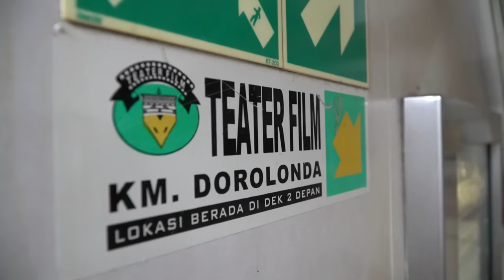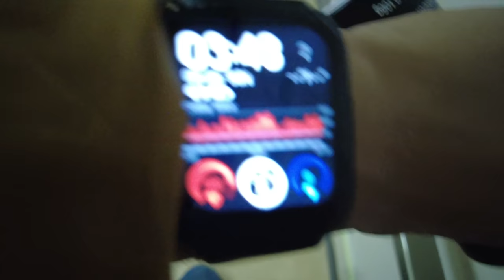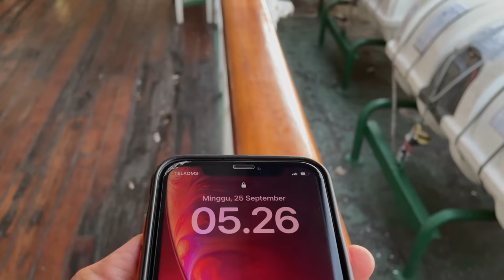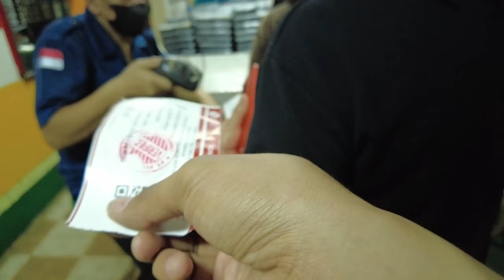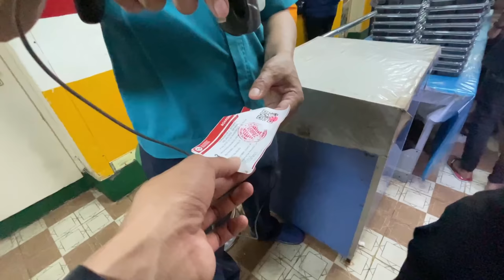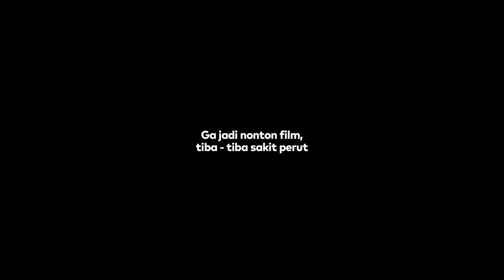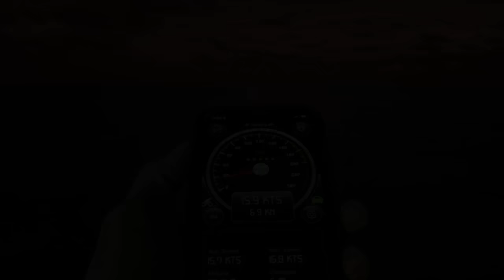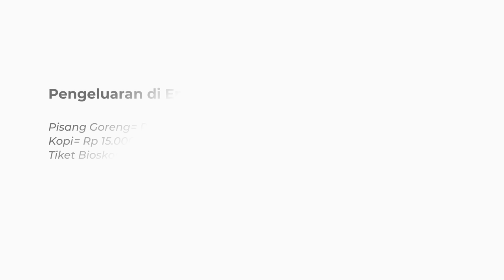Nonton Bioskop di Dalam Kapal (Trip Sulawesi #3)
PART 2 Perjalanan dari Surabaya menuju Manado bersama kapal Dorolonda. Untuk memecah kesuntukan dalam perjalanan, pihak kapal membuka mini bioskop dengan film yang beragam (setiap waktu beda - beda film), kira - kira berapa harga tiket nonton bioskop di dalam kapal?
Dst.

Tarif KM Dorolonda (Surabaya - Bitung Manado) :
Rp 568.000,- (Kelas Ekonomi)
sudah termasuk makan sehari 3x

Syarat naik kapal terbaru 2022
1. Umur 18 Tahun ke atas Wajib Vaksin Boster.
2. Umur 6 - 18 Tahun maksimal vaksin ke-2
3. Dibawah 6 Tahun tidak wajib vaksin.
4. Tidak diwajibkan vaksin jika punya riwayat penyakit tertentu, dengan membawa surat keterangan dari Dokter.

Pemasanan / pembelian tiket bisa melalui :
1. Website resmi PT PELNI
2. Aplikasi PT PELNI di Playstore / App Store
3. Di Kantor Pelni terdekat
4. Melalui agen penjualan tiket kapal.

Saya beli tiket kapal ini via Website resmi PT PELNI
*pemesanan tiket online maksimal H-3 Sebelum waktu keberangkatan.

dst.